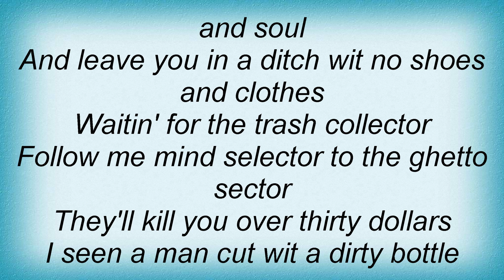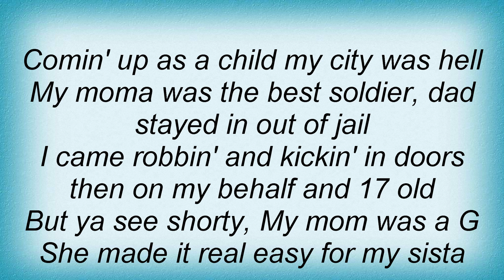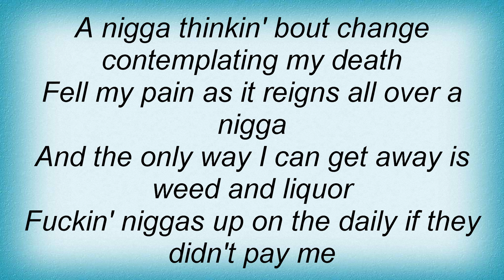Lil Scrappy - Be Real Lyrics